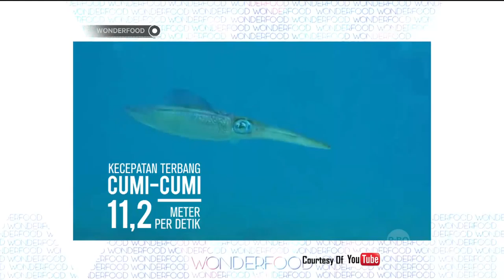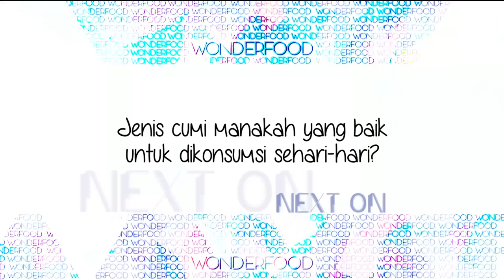Wonderfood Episode 17 - Wow Es Krim Cumi cumi! Mau Cobain